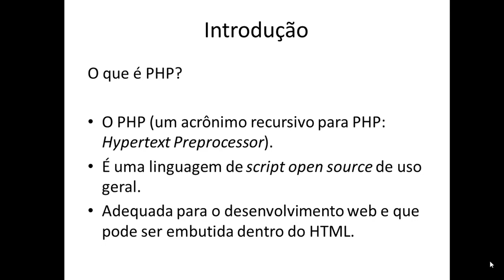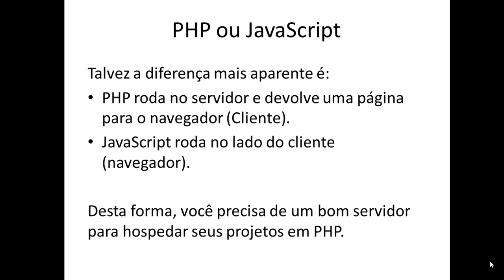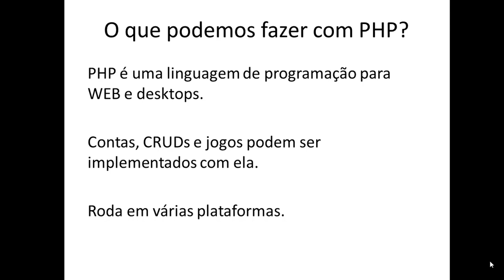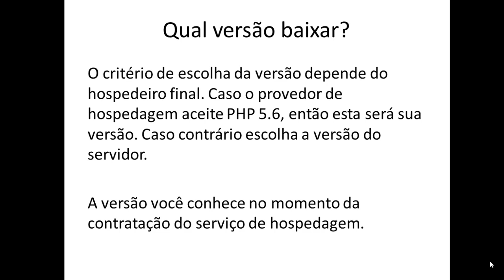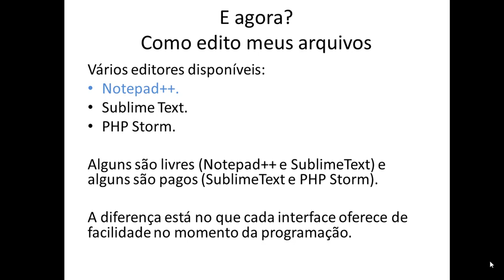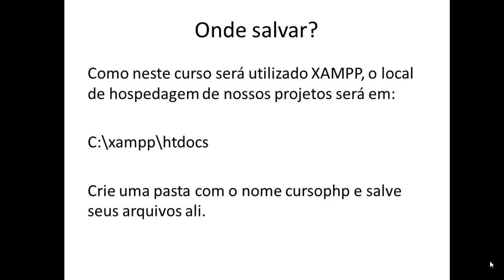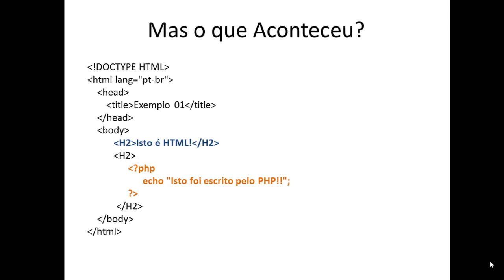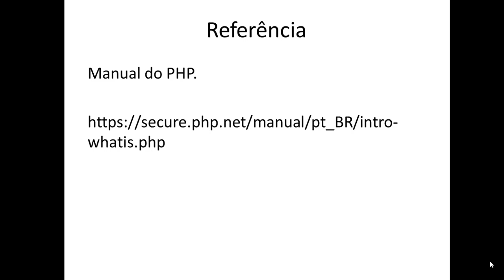Curso de PHP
Olá pessoal, esta vídeo aula inicia a programação em PHP, mas o canal já tem um vídeo com a instalação do servidor XAMPP.

Abraço.